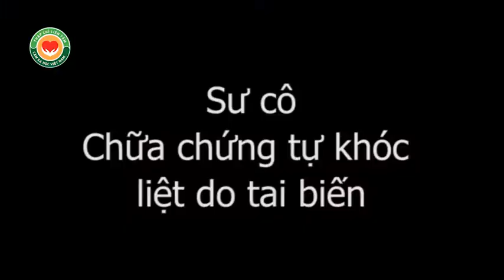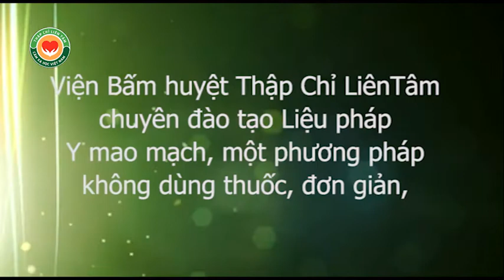Sư cô chùa Vĩnh Nghiêm chữa chứng tự khóc liệt do tai biến